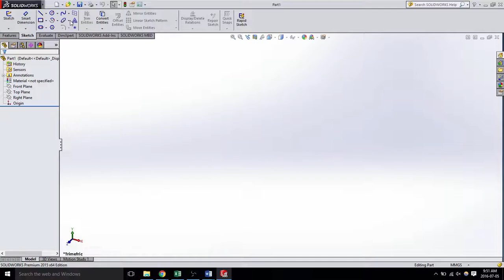Simple extrude & smart dimension - solidworks 2015 - video 55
*Excel 2016 tutorials